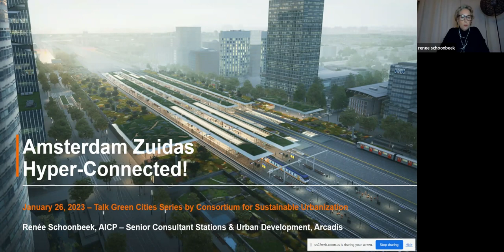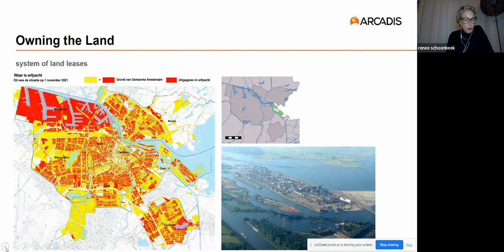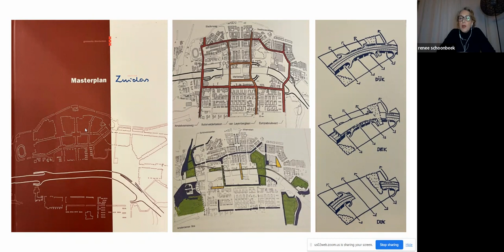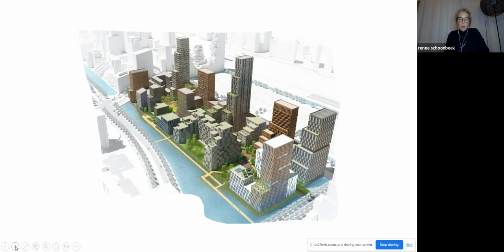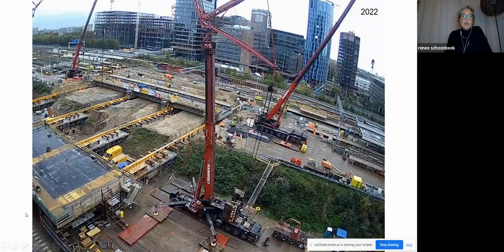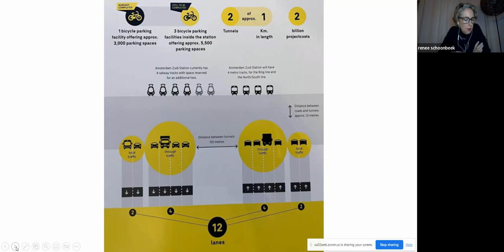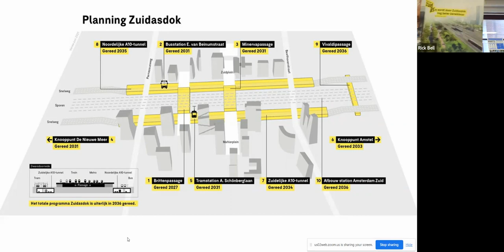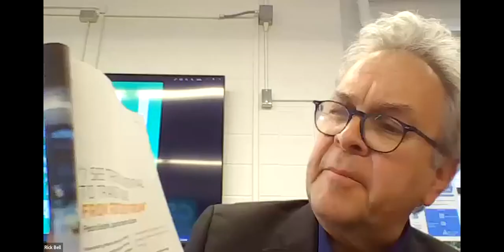Green Cities 2023: Amsterdam